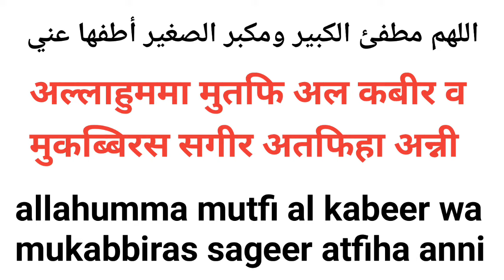fode funsi ka ilaj | pimples ka ilaaj | फोडे फुंसी का घरेलू इलाज | Mufti Tabrez Qasmi | urdu masail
fode funsi ka ilaj | pimples ka ilaaj | फोडे फुंसी का घरेलू इलाज | Mufti Tabrez Qasmi | urdu masail tv

Assalamu alaikum warahmatullah wa barakatuh

Solve your problem with MuftiTabrezAlamQasmi

Important request

صدقہ جاریہ کے لئیے ویڈیو ضرور شیر کریں

اور۔ Comment box میں اپنے دعائیہ الفاظ سے ہمیں ضرور فیض یاب فرماے

Instructions &  rules

Note  suwal puchhne se pehle apna name or apni jagah (location) zarur betaen

Note: suwal karne ki timing  10:00 AM  to  10:00 PM

Copyright: all content in this video such as image thumbnail logo voice article and every thing property of this channel "Urdu Masail tv " don't copy any part of this video

Jazakallah